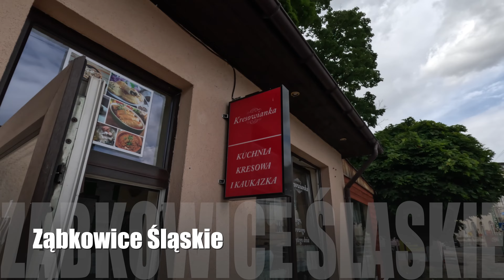Wakacje 2023 short 4K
Vrbno, Kotlina Kłodzka, Opole